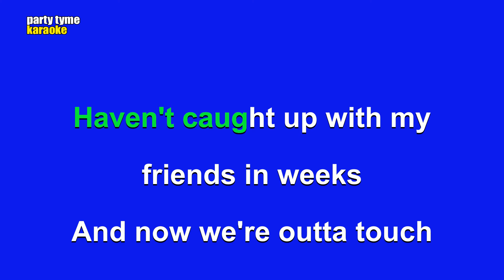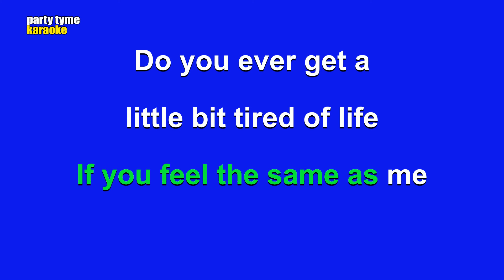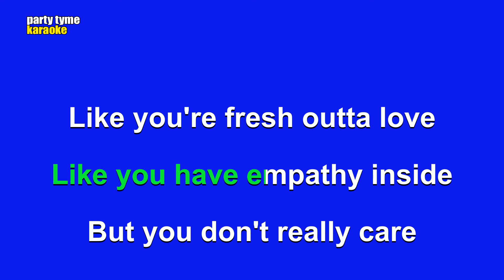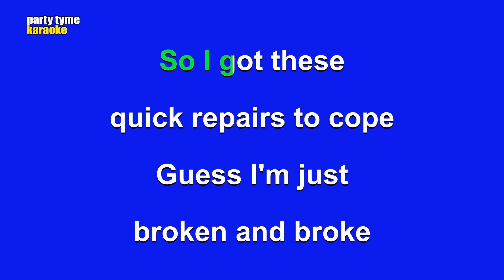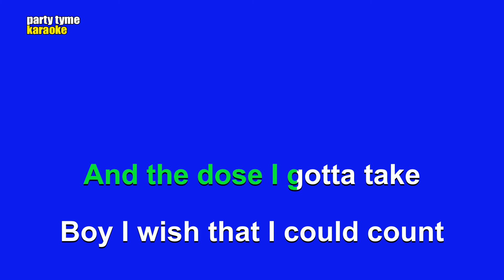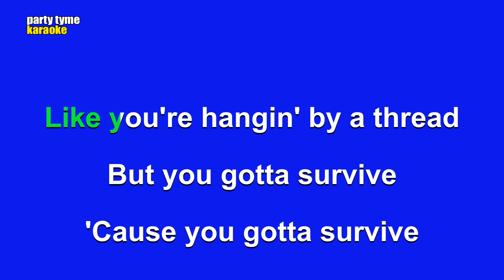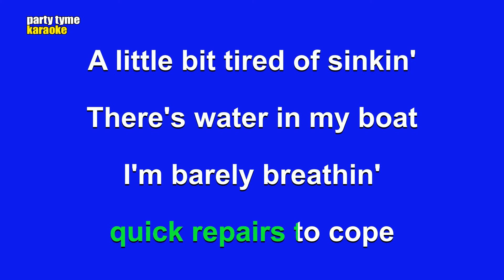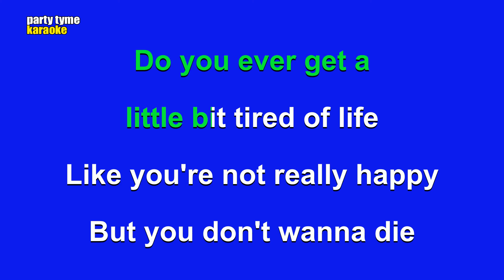Numb Little Bug - Em Beihold (Karaoke Version)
Karaoke sing-along version of 'Numb Little Bug'
made popular by Em Beihold,